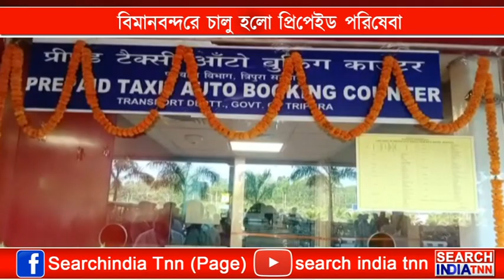বিমানবন্দরে চালু হলো প্রিপেইড পরিষেবা